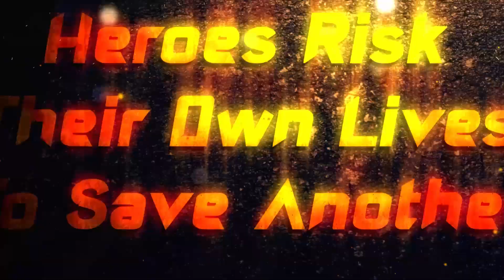Two Sides of the Same Coin Part 3